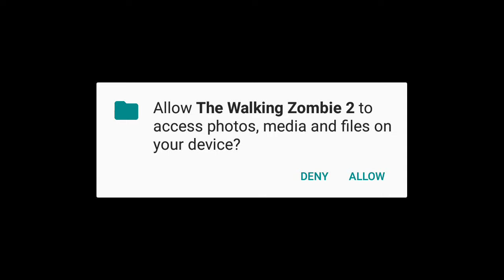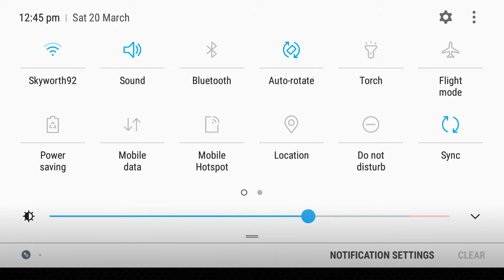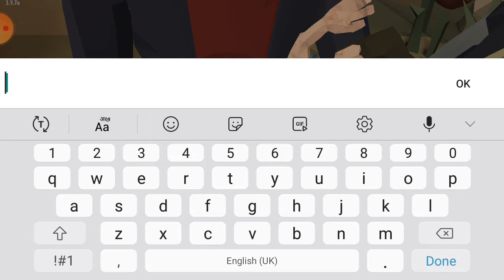i king is back surivial game part1#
Hey gyes hope you gyes are having fantastic day you all all ready know me I am famous no f 🤬 ok no problem love you all good bye and like and subscribe to the channel please use headphone